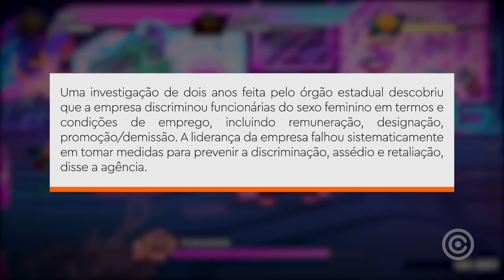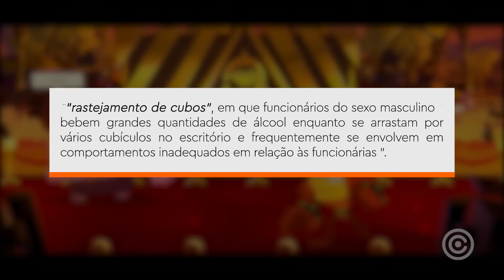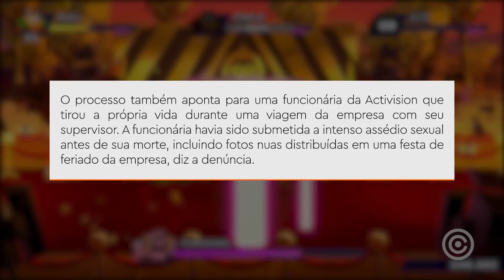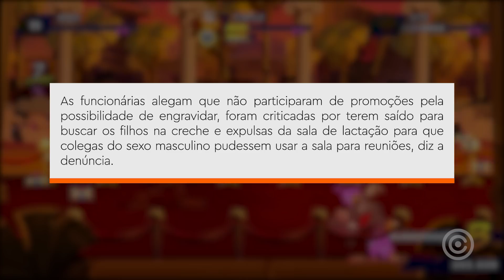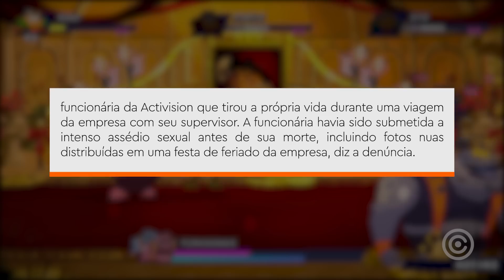Activision Blizzard PROCESSADA pelo GOVERNO por ASSÉDlO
Tá complicado pra Activision Blizzard... agora sendo processada com acusações graves.

Gameplay de Fundo: Battletoads